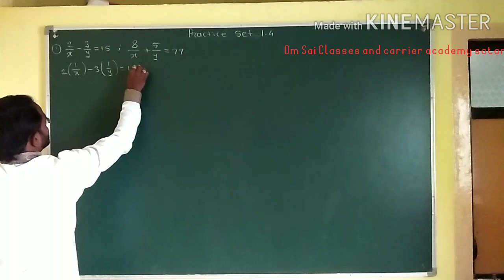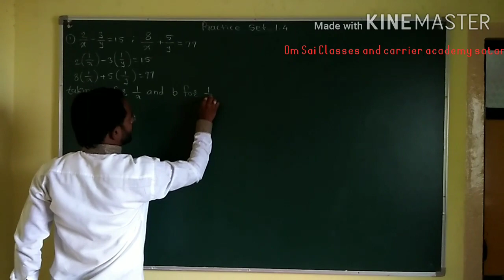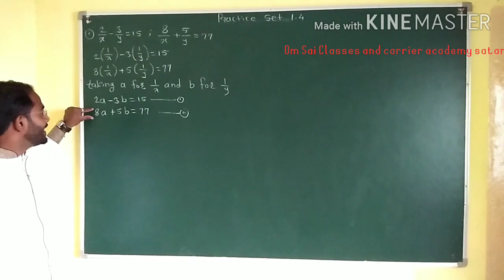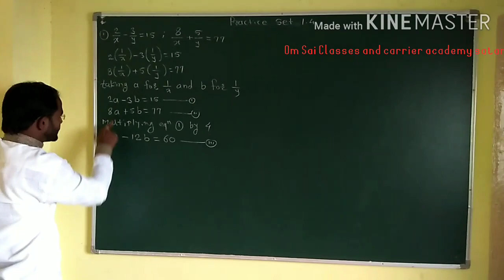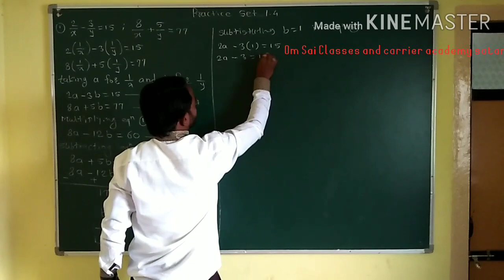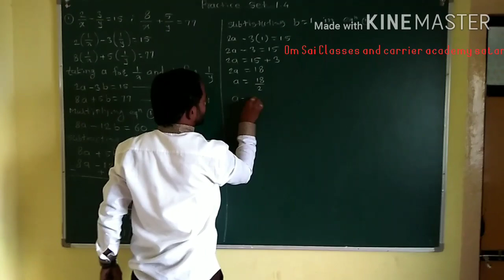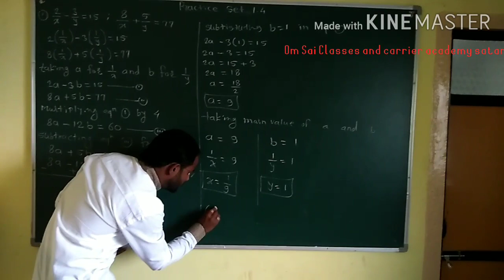Std 10th practice set 1.4 algebra math2nd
Lecture by prof Jitendra Bhamare Sir Om Sai Classes and carrier academy satana